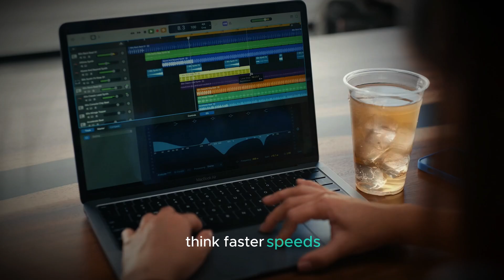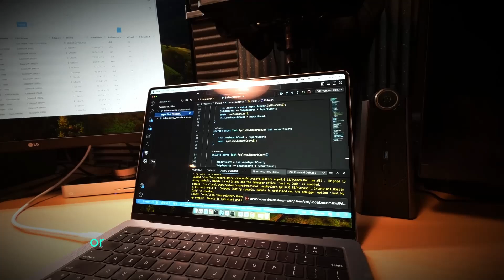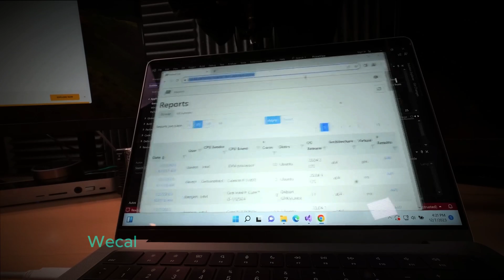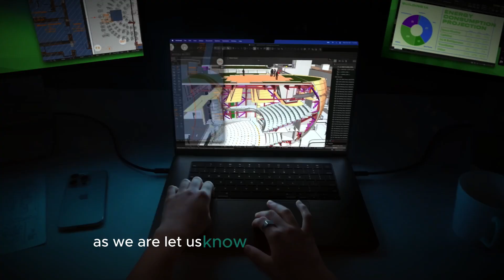M4 MacBook Pro - The Ultimate Performance Upgrade!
The M4 chip is set to revolutionize the MacBook Pro once again. In this in-depth video, we explore how the M4 chip will impact performance, battery life, and overall user experience. Find out if the M4 MacBook Pro is worth the upgrade and what it means for the future of Apple laptops.